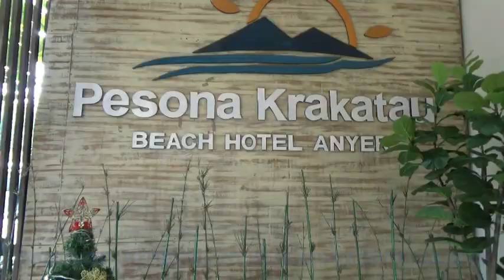REKOMENDASI Hotel yang cocok untuk liburan‼️Tamu Hotel akan dibuat Spesial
libur natal dan tahun baru 2024 okupansi hotel di pantai anyer dan cinangka kabpaten serang banten meningkat 30 persen,semua kamar hotel di anyer dan cinangka sudah terisi penuh bahkan okupansi tembus 70 -100 persen.

pada tahun lalu okupansi hotel hanya berada daingka 40-70 persen,hal tersebut disebabkan oleh cuaca buruk serta isu erupsi gunung anak krakatau.

cuaca pada libur nataru tahun 2024 cukup mendukung sehingg aman bagi waisatawan untuk menghabiskan waktu libur nya di hotel maupun berenang dipantai.
 ketua PHRI  Kabupaten Serang Yurlena mengatakan,tercatat ada 35 hotel di kawasan ini namun semua nya sudah terisi penuh,puncak libur nanti akan terjadi pada 30-1 januari 2024.